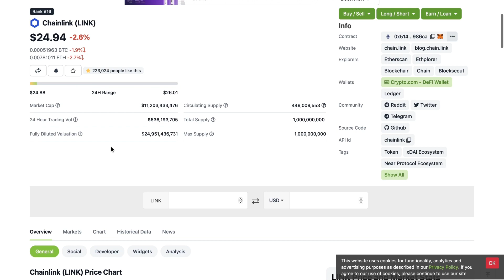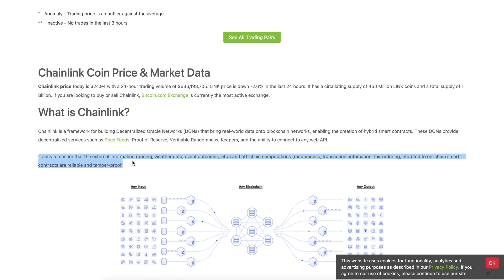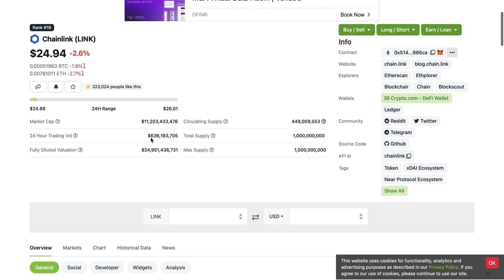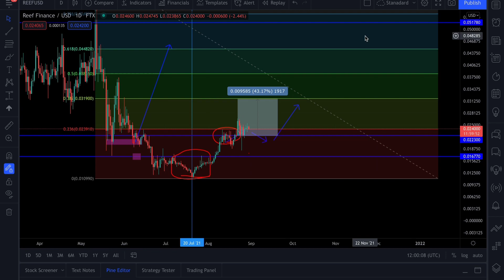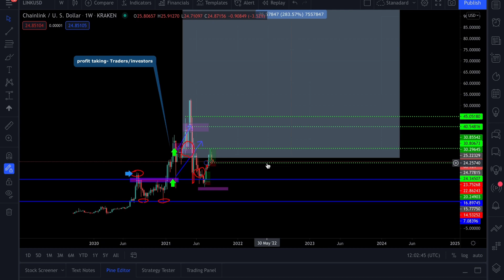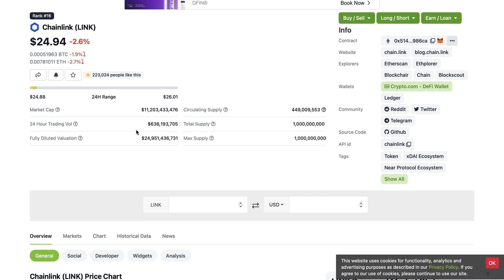Chainlink (LINK)- Getting ready to explode to $100!